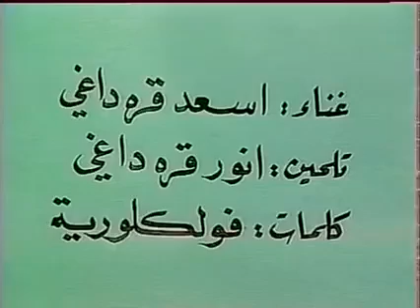ئه سعه د قه ره داغي-سەوزەڵێ و_هاتم